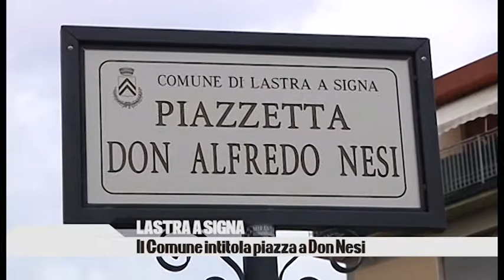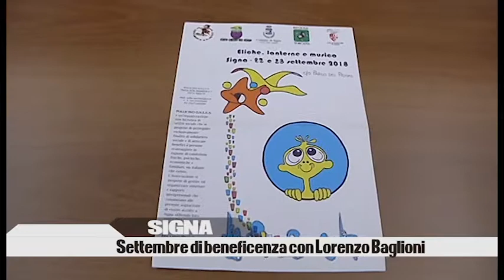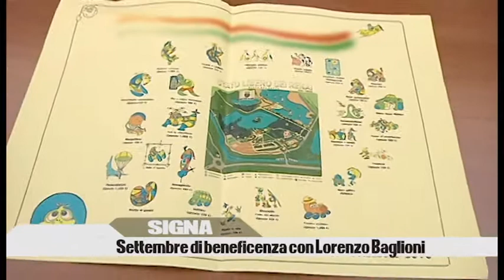PIANATG PUNTATA 8